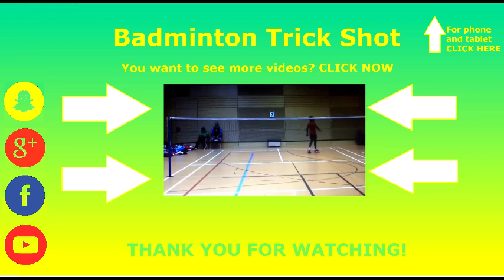BEST Rallies of Toma Junior POPOV (17 years old) - Badminton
BEST Rallies of Thomas Junior POPOV - Badminton

lin dan asian championship 2015, lin dan angry, lin dan and lee chong wei friendship, lin dan all england, lin dan amazing, lin dan angle, lin dan amazing shots, lin dan backhand, lin dan best,
lin dan backhand smash, lin dan badminton skill, lin dan badminton 2015, lin dan backhand clear,
lin dan born to win, lin dan best match, lin dan best smash, lin dan badminton universe, lin dan chen long, lin dan crazy, lin dan championship, lin dan crazy defense shot, lin dan chong wei, lin dan commercial, lin dan compilation, lin dan chong wei vs cai yun fu haifeng, lin dan celebration,
lin dan interview about lee chong wei, lin dan indonesia open, lin dan interview 2015, lin dan insult,
lin dan my arena, lin dan music video, lin dan mixed doubles, lin dan nice angle, lin dan new racket,
lin dan olympic 2008, lin dan olympic 2008 final, lin dan olympic final, lin dan olympic 2004,
lin dan olympic highlights, lin dan on lee chong wei, lin dan october 2014, lin dan open china,
lin dan vs jan o jorgensen 2014, lin dan jan o jorgensen 2014, lin dan vs jan o, lin dan practice,
lin dan perfection, lin dan peter gade, lin dan playing table tennis, lin dan practice session,
lin dan power smash, lin dan peter gade last match, lin dan punches coach, lin dan playing doubles,
lin dan perfect angle, p kashyap vs lin dan, p srikanth vs lin dan, p srikanth vs lin dan china open,